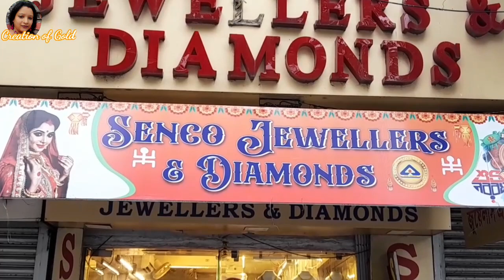5gm Theke Gold Necklace/Choker/Tie Necklace For Occasion And Bridal || Choker Come Necklace Design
5gm Theke Gold Necklace/Choker/Tie Necklace For Occasion And Bridal || Choker Come Necklace Design||

SENCO JEWELLERS & DIAMONDS
118,B B Ganguly Street
Kolkata  700012
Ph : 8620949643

This vidio is solely made for providing my viewers with some information and also for their entertainment.